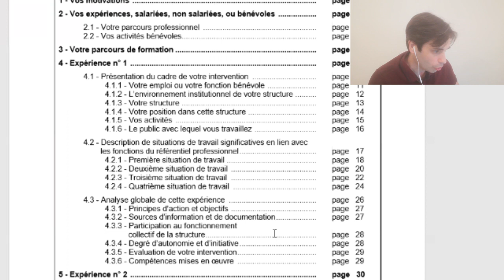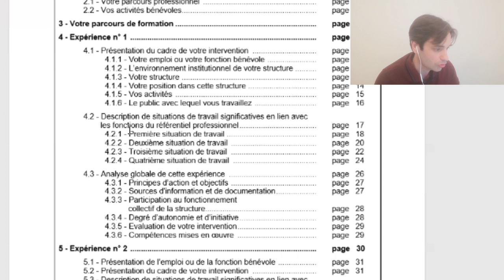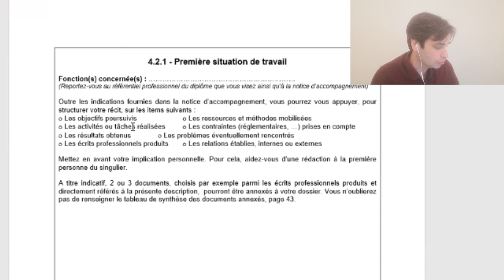VAE ES livret 2 : la difficulté!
🟩 ⇣Toutes les aides sont ici⇣ 🟩

📦L’aide à l’écriture de votre Livret 2 ES : le PACK écriture Livret 2 ES